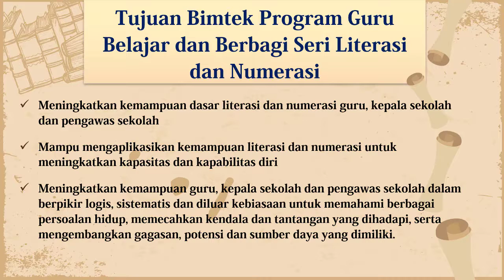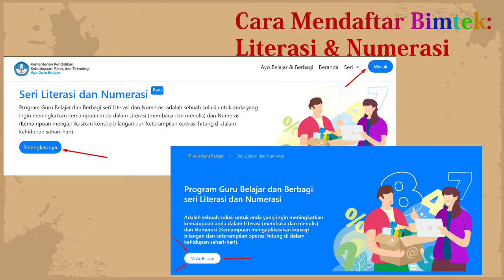Pengimbasan Bimtek Literasi & Numerasi || Ayo Belajar dan Berbagi || Program Guru Belajar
Bimtek Literasi dan Numerasi adalah sebuah solusi untuk anda yang ingin meningkatkan kemampuan dalam Literasi (membaca dan menulis) dan Numerasi (kemampuan mengaplikasikkan konsep bilangan dan keterampilan operasi hitung) di dalam kehidupan sehari-hari.

Salah satu tujuan Bimtek Program Guru Belajar dan Berbagi Seri Literasi dan Numerasi: Mampu mengaplikasikan kemampuan literasi dan numerasi untuk meningkatkan kapasitas dan kapabilitas diri